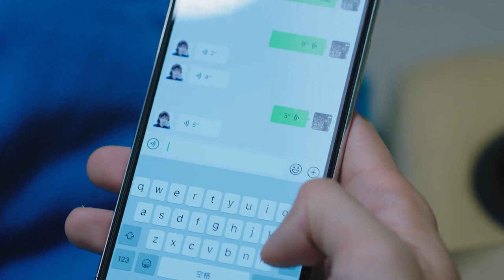【桌咚吻】灰姑娘因为工作错过放男友鸽子，高冷医生桌咚吻霸道惩罚！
大陆剧精选 邢菲 唐晓天 小确幸 My Little Happiness#花溪记#中国电视剧#我的女孩#ChineseDrama#甜宠剧#大陆剧#出色中国电视剧#好看中国电视剧#ChineseDrama2022#2022最新电视剧#2022ChineseDrama#大陆热播剧#cdrama#中剧#偶像剧#中国电视剧2022#中國電視劇